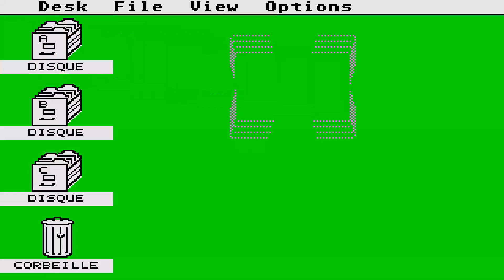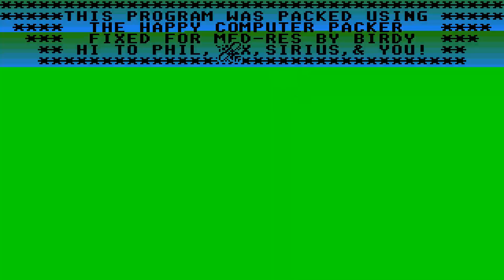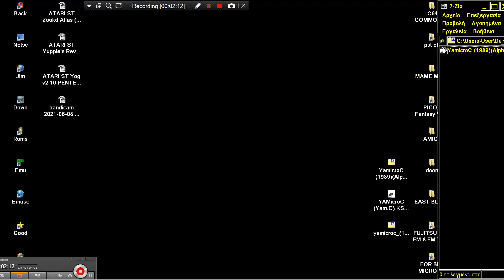ATARI ST YamicroC Yamicro C (1989) (Alpha Flight) (fr) STE